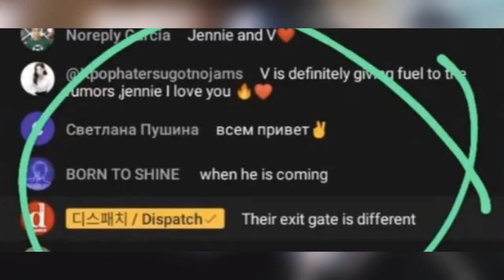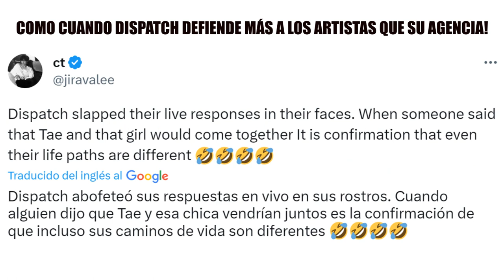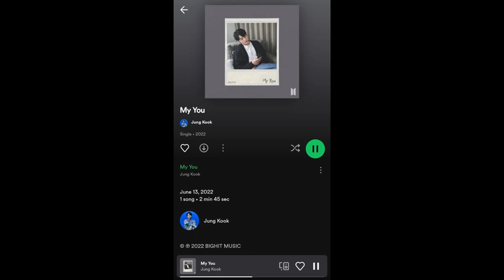[DE ÚLTIMO MINUTO] DISPATCH NIEGA EL RUMORE DE V Y TAE! SUGA LLORA! RUMORES DE CITAS!